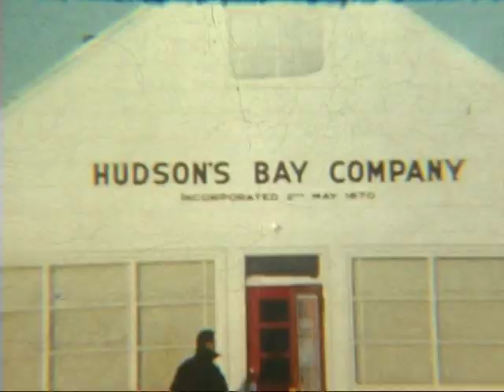The DEW Line Part 1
Dad and Art K at the DEW Line (Distant Early Warning Line) in Alaska. Dad worked in Alaska for 19 months for Federal Electric Company, a private company contracted by the federal government to manage Dew Line radar stations.